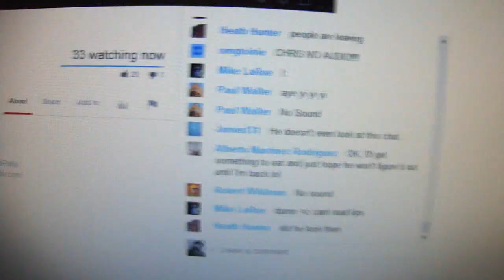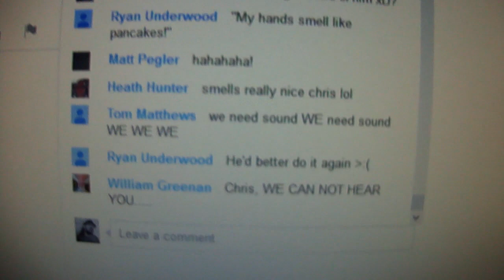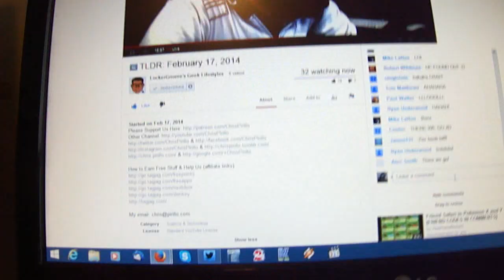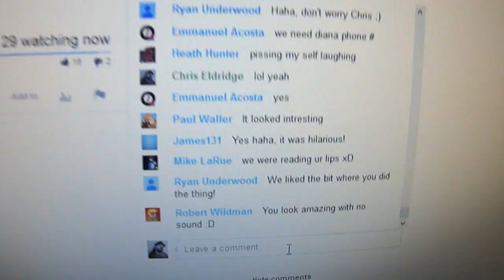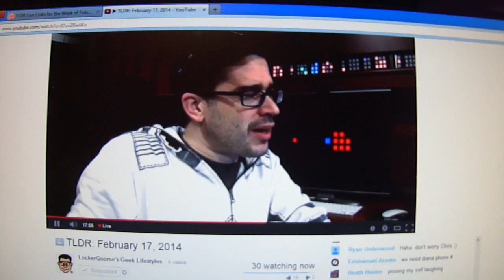Chris Pirillo TLDR Livestream no sound fail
So, while watching the Chris Pirillo livestream of TLDR today, Feb 17th, 2014, he went over 15 minutes without his microphone on.

I actually was recording the moment he realized it had happened, after we constantly tweeted him and his wife, Diana.

Forgive my annoying laughing, but it was genuinely that funny. Plus I was still waking up when I recorded this.